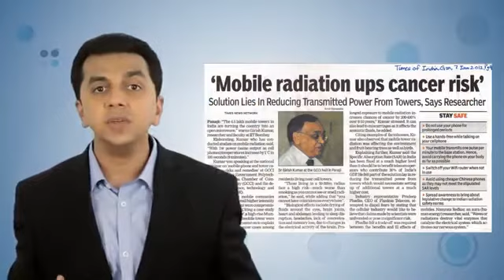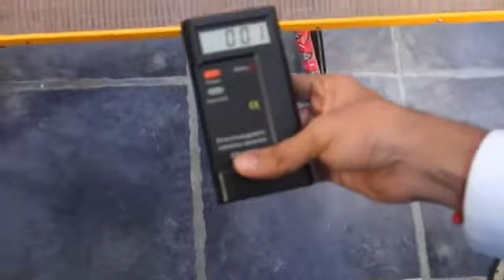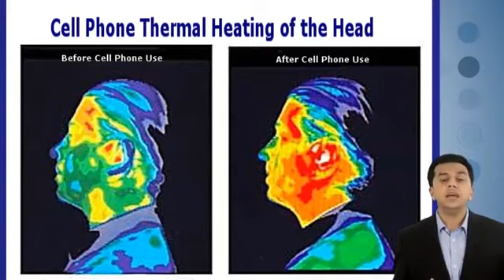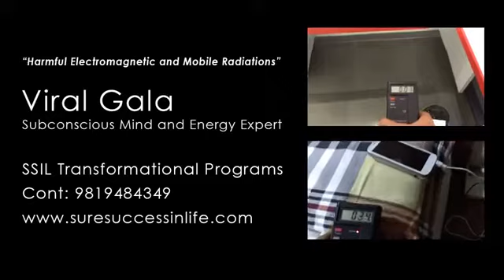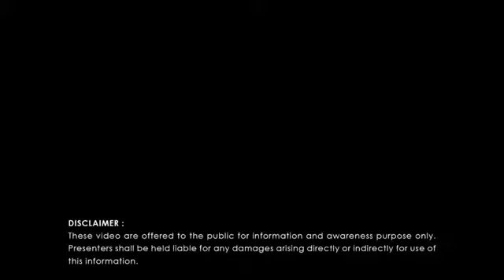Radiations of mobile Network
Radiation